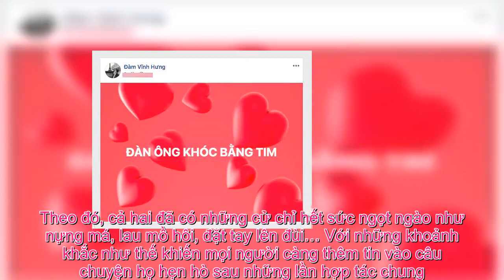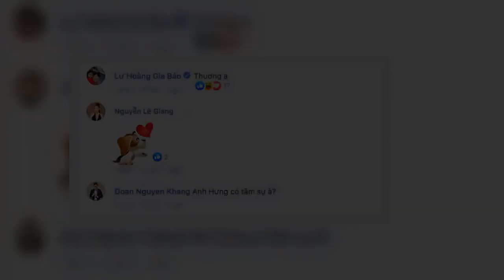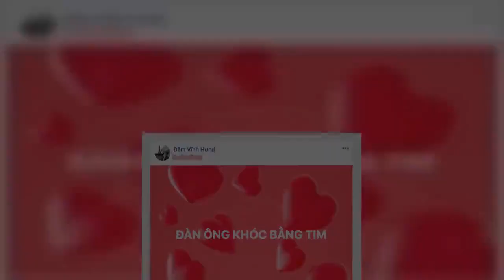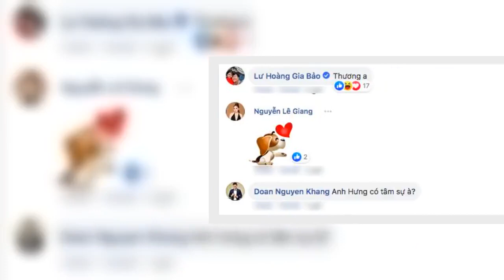Tin Đc Ko - Rộ thông tin Mỹ Tâm hẹn hò Mai Tài Phến: Đàm Vĩnh Hưng “khóc”, Hari Won phấn khích ủng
Ngay khi nữ ca sĩ hạng A của showbiz Việt bị lộ thông tin hẹn hò thì các đồng nghiệp mỗi người đều có những cảm xúc riêng. Thay vì chúc mừng như bao người khác thì nhiều khán giả lo lắng cho tâm trạng của Mr. Đàm trong lúc xuất hiện hình ảnh Mỹ Tâm bên Mai Tài Phến. Mới đây nhất, khán giả khắp nơi đã rất bất ngờ trước những hình ảnh thân mật của Mỹ Tâm và Mai Tài Phến khi anh “tháp tùng” nữ ca sĩ đi diễn ở các tỉnh thành. Theo đó, cả hai đã có những cử chỉ hết sức ngọt ngào như nựng má, lau mồ hôi, đặt tay lên đùi… Với những khoảnh khắc như thế khiến mọi người càng thêm tin vào câu chuyện họ hẹn hò sau những lần hợp tác chung.  Ngay lúc này đây, không chỉ có khán giả hâm mộ mà ngay cả một số nghệ sĩ trong làng giải trí cũng xôn xao trước thông tin này. Cụ thể, Đàm Vĩnh Hưng lại đăng đàn: “Đàn ông khóc bằng tim”. Phải chăng giọng ca Xin lỗi tình yêu đang khó chịu khi thấy người phụ nữ mang lại cho anh nhiều cảm xúc đang gần gũi với người đàn ông khác không phải mình?    Khá nhiều khán giả, đồng nghiệp đã an ủi nam ca sĩ trong tình huống này.  Hari Won tiếp tục phấn khích khi thấy Mỹ Tâm bình thản chia sẻ những lời ẩn ý khi bị người khác chụp lén.  Thanh Duy Idol gửi lời chúc đến “đàn chị”, khẳng định dù trong tình huống nào anh cũng ủng hộ miễn sao cô hạnh phúc.  Quế Vân cũng bày tỏ sự thích thú khi hay tin cả hai đang hẹn hò. Cô còn nhận xét rằng họ rất đẹp đôi, bỏ qua cả sự chênh lệch lớn về tuổi tác. Trong khi mọi người vẫn đang “đứng ngồi không yên” thì từ phía người trong cuộc lại khá thản nhiên. Mỹ Tâm nhận được nhiều lời hỏi thăm từ bạn bè. Cô trấn an: “Bạn bè lâu lâu tự nhiên nay nhắn hỏi mình ổn không? Mình bao giờ cũng ổn định như vậy nên bạn bè mình yên tâm nha!”.  Trong những lời nhắn nhủ của nghệ sĩ Việt về thông tin Mỹ Tâm hẹn hò Mai Tài Phến thì hầu hết ai cũng chúc cô hạnh phúc, chỉ riêng Đàm Vĩnh Hưng lại mang một tâm trạng buồn bã. Đây có thể là cái kết cho người yêu đơn phương nhiều năm. Hãy mạnh mẽ trong việc thổ lộ tình cảm, làm mọi cách để nắm lấy trái tim cô gái mà mình theo đuổi. Chọn một không gian, thời gian phù hợp và mạnh dạn tỏ tình. Dù có kết quả như thế nào thì mình cũng chẳng hối tiếc…